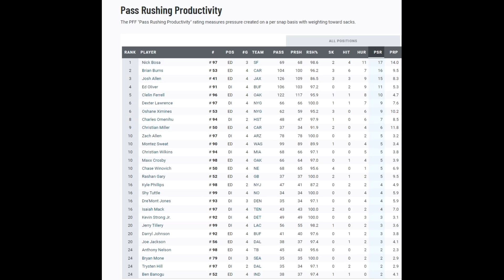Film Study: Clelin Ferrell Will be a Pro Bowler || First 4 Game Review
Clelin Ferrell of the Oakland Raiders has been really good in certain aspects of the game. I know it might not feel like it, but the guy has been pretty solid against the run. Today, I break down what I see from the young rookie defensive linemen.

My Equipment, per some of your requests:
Main Microphone (XLR)
Second Microphone (USB)

Also, if you like what I do, please consider Donating to improve this channel: PayPal